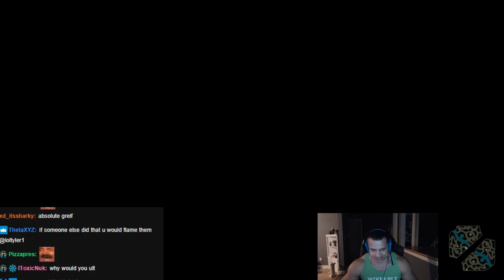Ultimate troll by tyler 1